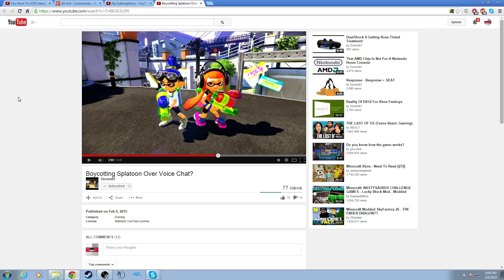BOYCOTT SPLATOON DON'T LISTEN TO DR TRE